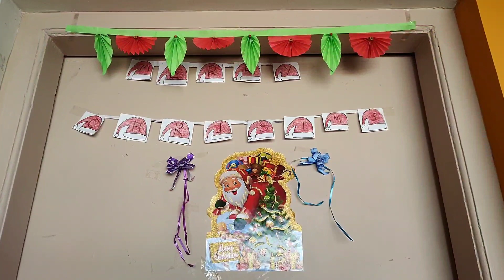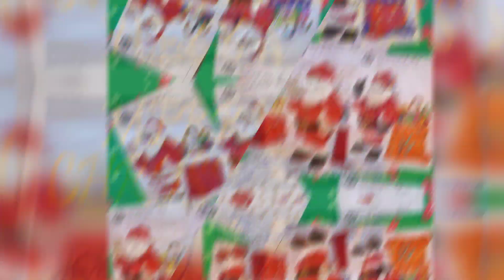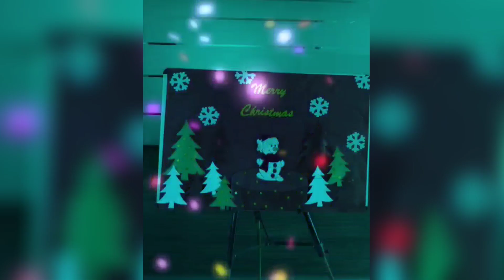CHRISTMAS CELEBRATION 2021-'22